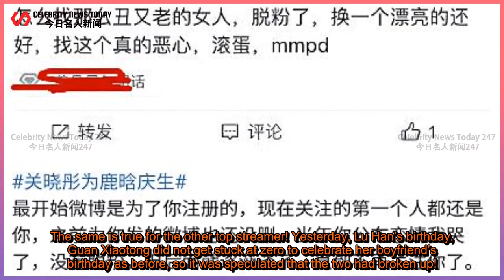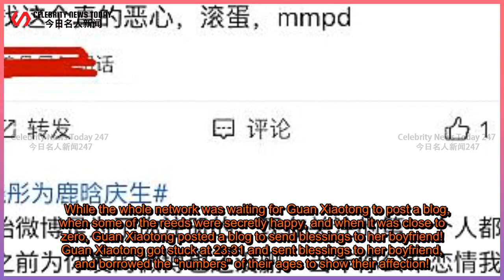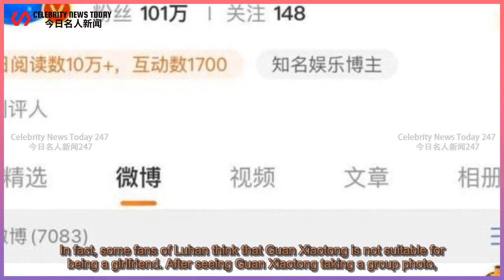ENG SUB Off powder day? After Xiao Zhan's big fan was off fans, another top-ranked fan was off ...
Celebrity News Today 247 - 今日名人新闻247 2021/04/21 : Off powder day? After Xiao Zhan's big fan was off fans, another top-ranked fan was off fans because of "love"!
 Off powder day? After Xiao Zhan's big fan was off fans, another top-ranked fan was off fans because of "love"! These two days, is the rice circle "flour-off day"?  After Xiao Zhan was defaned by a super-talking celebrity yesterday, today a large number of fans who have been blasted off because of "love", there are also fans who buy a lot of specialties!  Wh